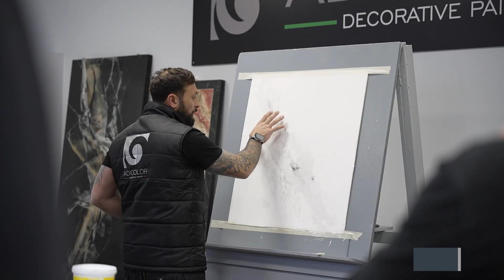Adicolor Academy text ITA NUOVO